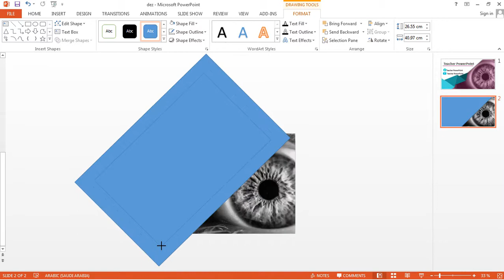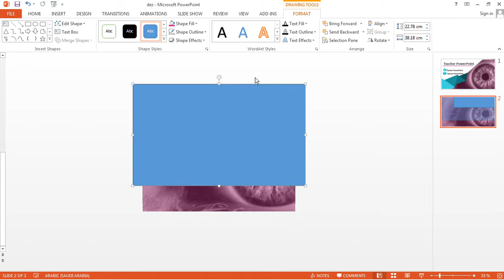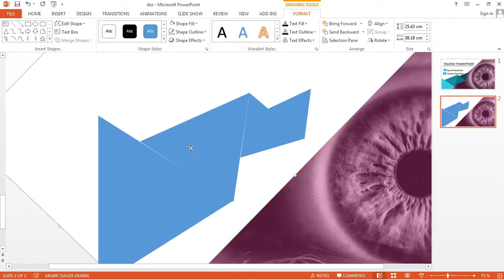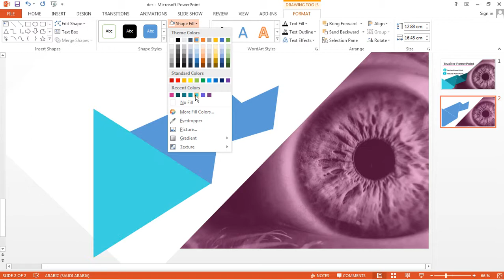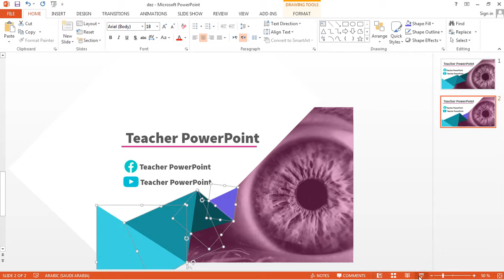Designed by professional PowerPoint - Human Eye